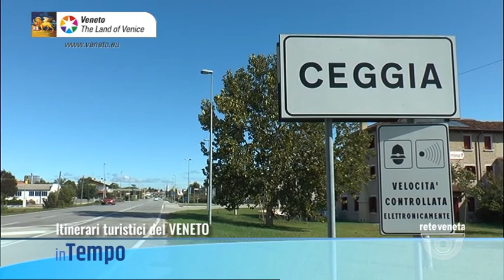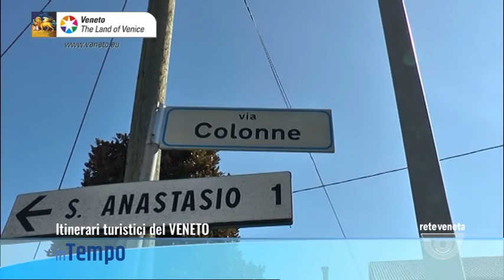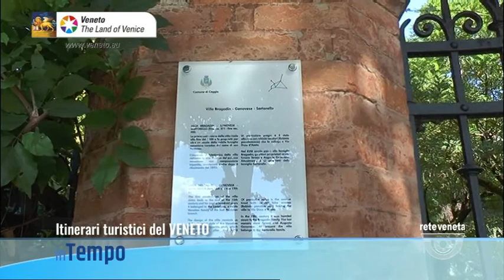IN TEMPO | 09/10/2020 04:59